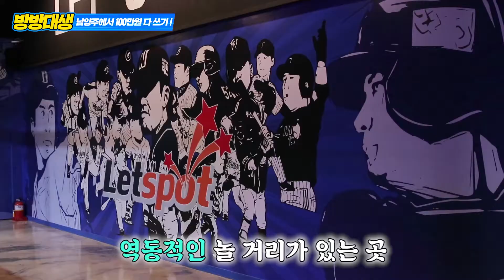공대생과 김하나의 남양주 데이트_OHMYFILM(오마이필름)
연인들이 즐겁게 즐길 수 있는 승마체험!!
평소 경험하기 힘든 체험인데,
주말에 한번 시간내서 남양주에서 이색적인 승마데이트 한번 가보세요